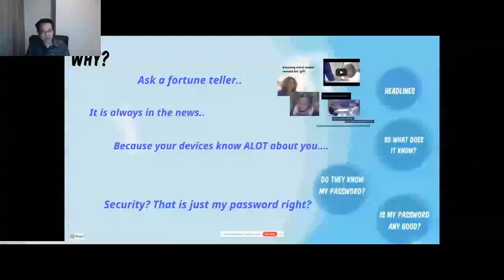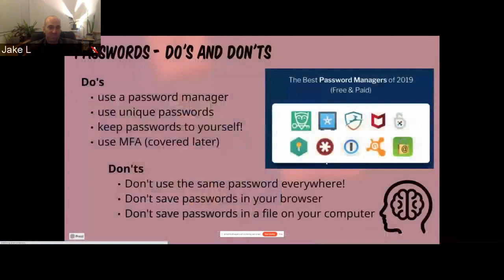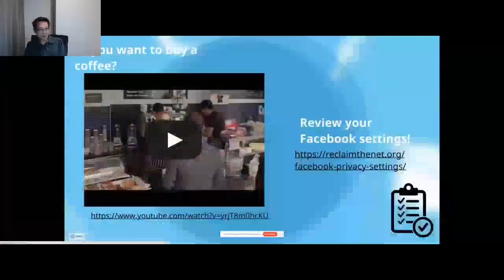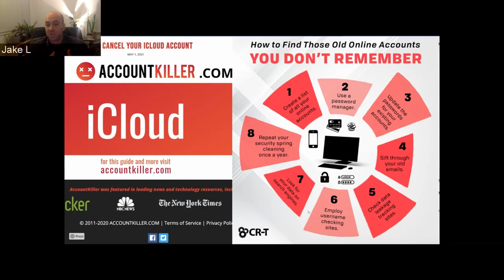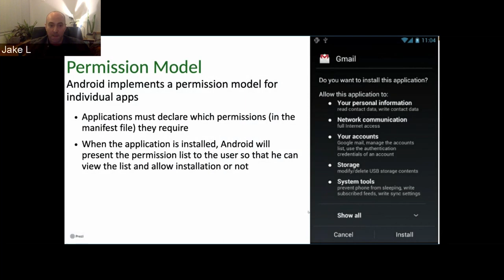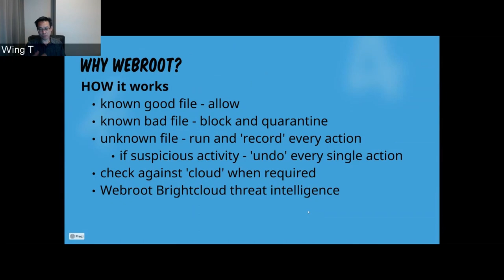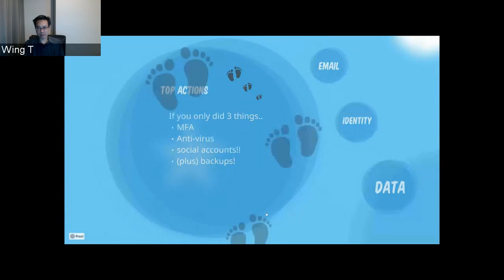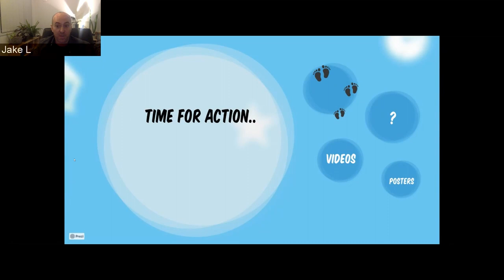Cyber Security 101 - ETAC Training Webinar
Protect yourself from online hacking attacks by learning easy ways to:

1) Keep your email safe and private
2) Keep your information and important documents secure
3) Safeguard your online presence

We have listened to persecuted communities, and the organisations that support them. We hear that some people are experiencing cyber-attacks to their emails, chat accounts, documents, websites, and social media. We understand there are a range of concerns about security and safe communications.

It is extremely important for activists and organisations to learn how to defend themselves from current cyber security threats. This webinar will teach you a range of simple steps you can take to improve your online security quickly and easily.